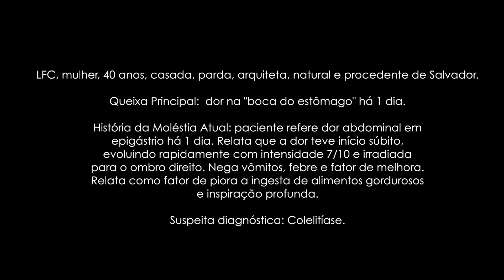Semiologia do Abdome | o exame completo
Olá, gente! Esse vídeo é uma continuação da série dos meus trabalhos de semiologia, feito para fins avaliativos para faculdade, e que decidi compartilhar (além de com o professor) com vocês!

Quer continuar tendo acesso a esse tipo de conteúdo?

É importante vocês saberem que eu sou apenas estudante de Medicina e esse vídeo foi feito para fins avaliativos da matéria de Semiologia da faculdade, que decidi compartilhar (além de com o professor) com vocês! Logo, vale ressaltar que esse vídeo não substitui a leitura de livros de Propedêutica (recomendo o Porto e Bates) e as orientações dos seus professores, formados e experientes. Como eu disse, o vídeo é de caráter acadêmico e eu embora eu só tenha compartilhado aqueles que receberam boas avaliações dos meus professores, ele não é capaz de substituir um material realizado por profissionais. De qualquer forma, espero ter ajudado vocês, ele certamente serve para ilustrar o exame e facilitar o aprendizado de vocês. Divirtam-se!

Créditos: Verônica Freire (eu), Flávia Vasconcellos, Martha Bitencourt, Victória Bastos.